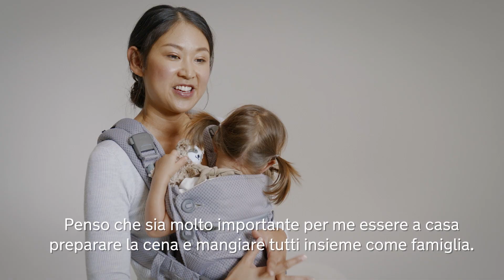Cudl clik - Tradizioni - Nuna Italia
Portare il tuo bambino vicino al cuore è un gesto d'amore che rende ogni momento speciale. Con il marsupio 4-in-1 Nuna CUDL™ clik, tenere il tuo piccolo vicino diventa un'esperienza confortevole e pratica, permettendoti di affrontare la vita da genitore con serenità. Unisce comodità, sicurezza e amore in un'unica soluzione, per creare ricordi preziosi ogni giorno. Condividi l'amore, condividi la gioia, perché insieme è sempre meglio.